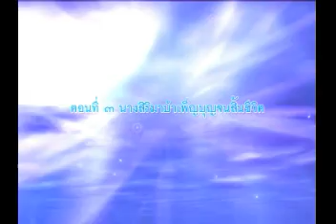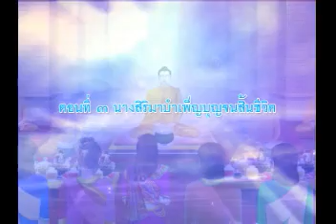Nang Sirima Bonru Sodaban (Ept.3/8) 1/3 (Thai)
The Prostitude can become Sodaban too!